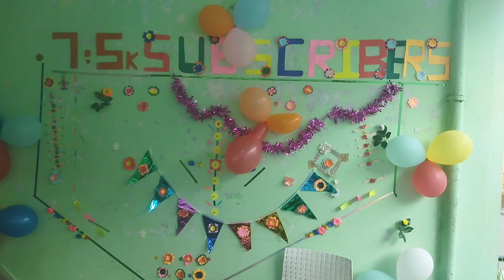7.5k Subscribers party 🎉🥳🎈 ( Valentine's Day special)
links